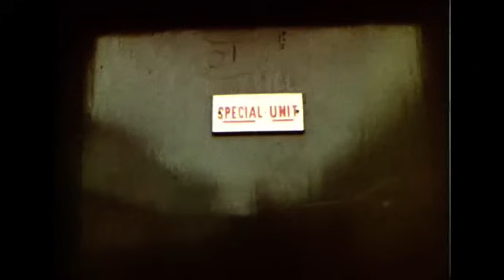HMP Barlinnie Special Unit 1976